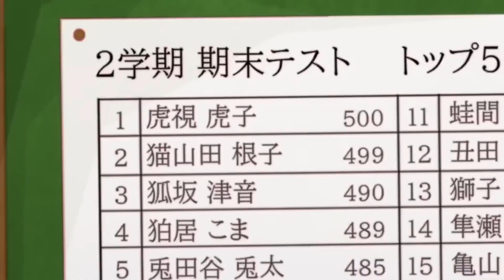Get Ready to Giggle: Summer 2024’s Top 3 Comedy Anime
1.Elf can't be on a diet (July 2024)
2.My Deer Friend Nokotan (July 7, 2024)
3.Red Cat Ramen (July 4, 2024)